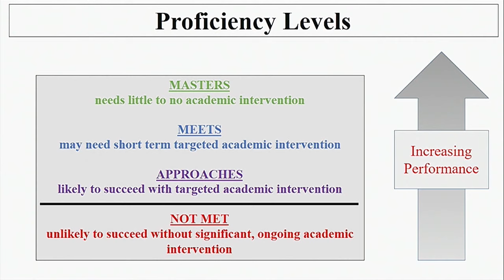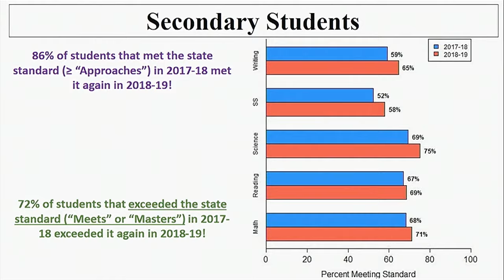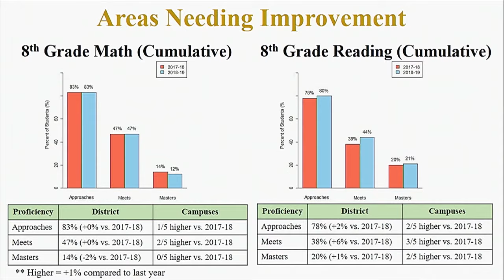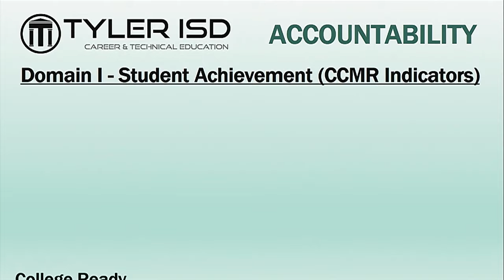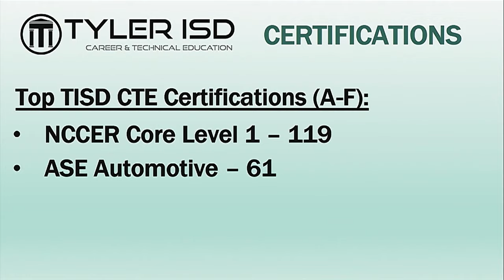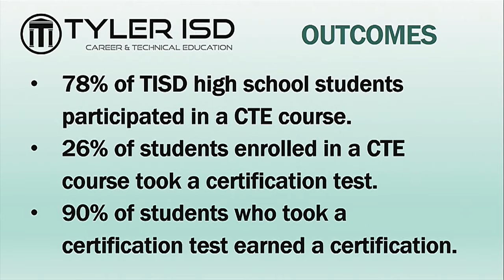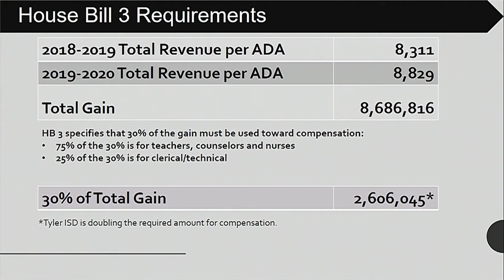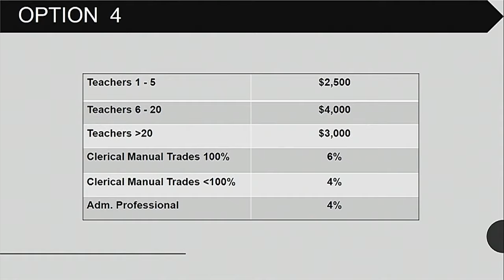2019-07-22 School Board Meeting